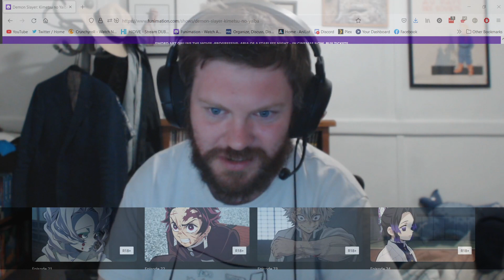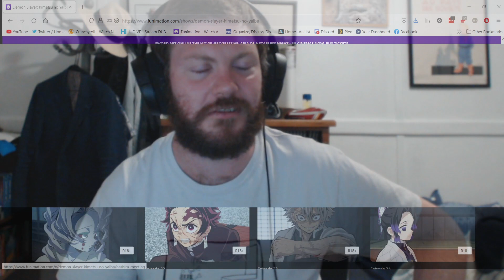Demon Slayer Episode 17 Reaction (鬼滅の刃 )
Oh sweet, some Zenitsu backstory.

Also known as: Kimetsu no Yaiba.
Blade of Demon Destruction.
Guardianes De La Noche: Kimetsu no Yaiba.

My Patreons.
Arthur Cunha
Cyrus
Dragon
Evelvown
Gerald
Hashiman
mercuriallyCooperative
Pysics-Norton
SAL
Sienna Lasair